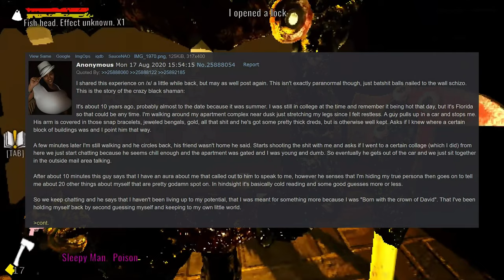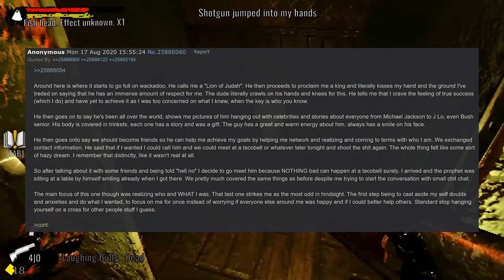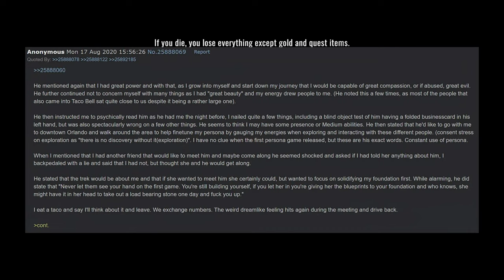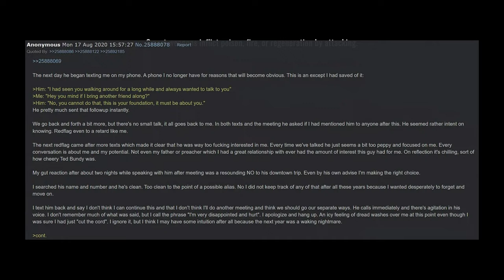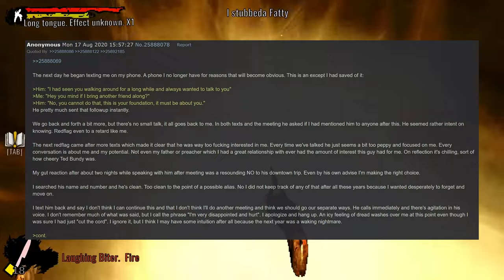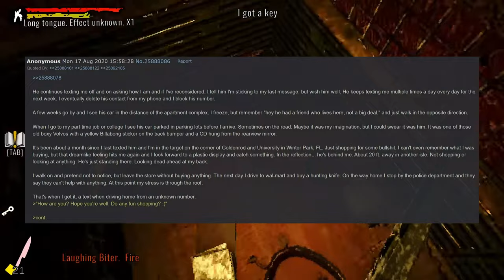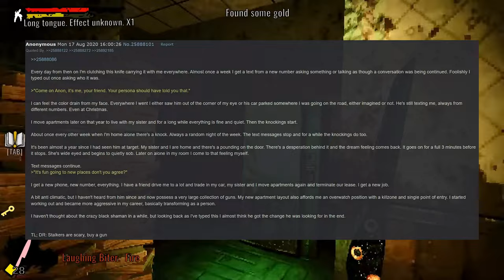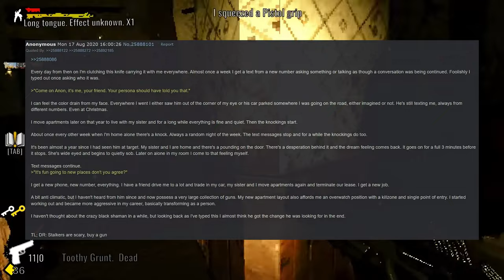The Black Shaman, a 4Chan Greentext Story,